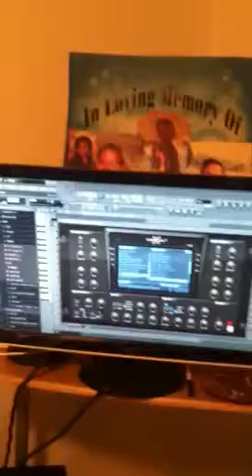KC da super producer and J saw in da to grinding on some mo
KC da super producer and J saw in da to grinding on some mo hot shit